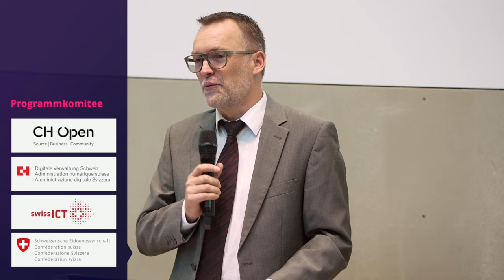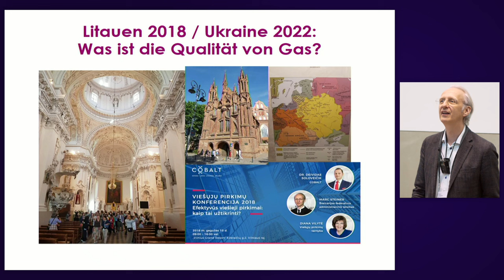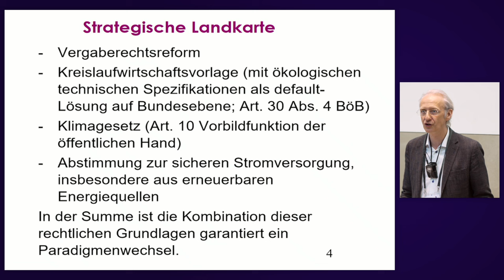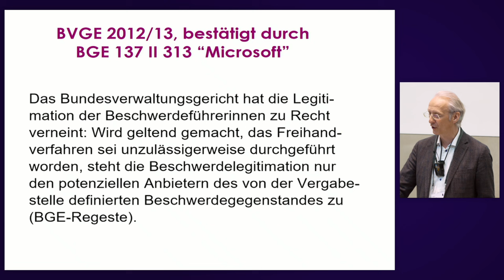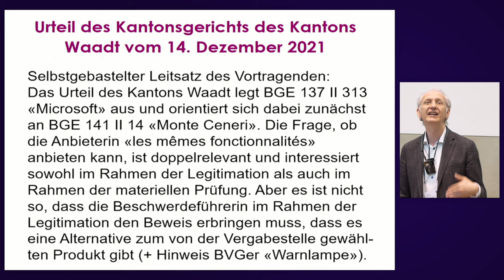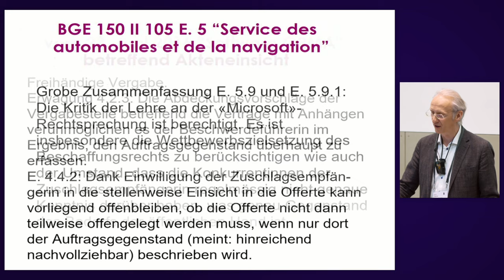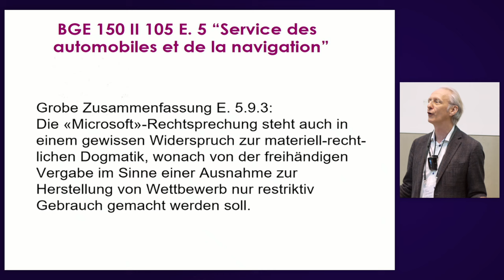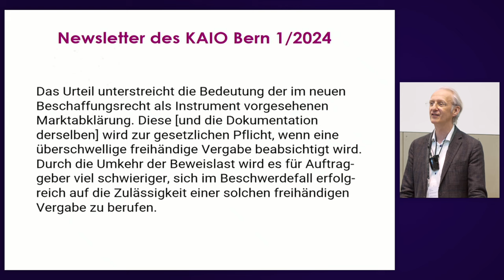Die freihändige Vergabe von IT-Dienstleistungen | Marc Steiner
Die freihändige Vergabe von IT-Dienstleistungen ist ein juristischer Dauerbrenner. Marc Steiner präsentiert die neuere Rechtsprechung zum Thema und erläutert insbesondere den zur amtlichen Publikation bestimmten Entscheid des Bundesgerichts 2C_50/2022 vom 6. November 2023 betreffend Software für das Strassenverkehrs- und Schifffahrtsamt des Kantons Waadt